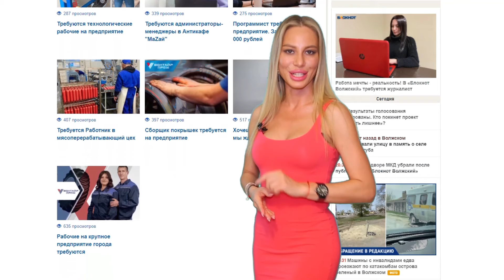Погода в Волжском